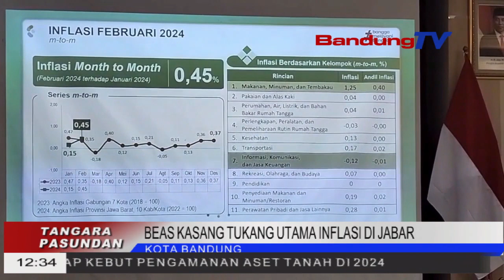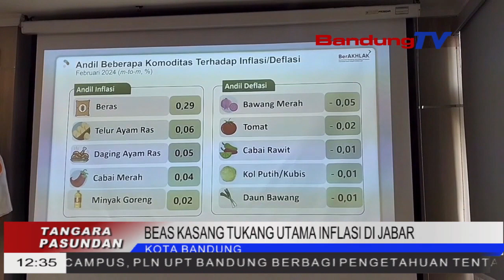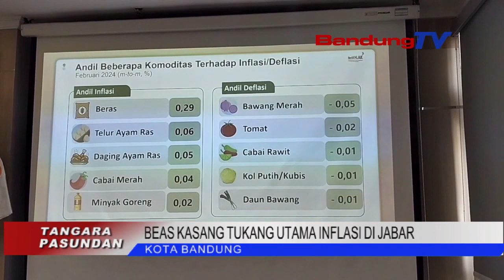BEAS KASANG TUKANG UTAMA INFLASI DI JABAR